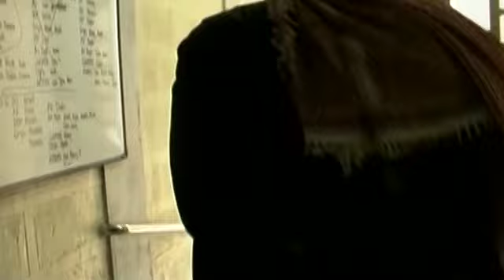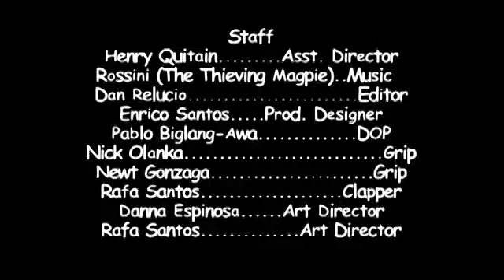Super Maryo (A short film by Raymond Diamzon)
A short film by Raymond Diamzon, starring Kynan del Rosario and Francis Lua. A Marilou Diaz-Abaya and Star Cinema collaboration.